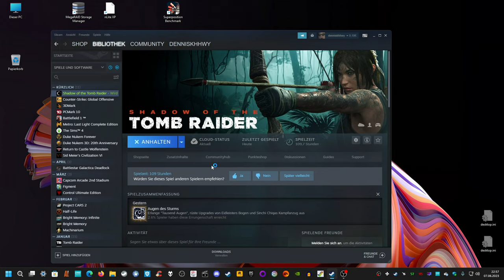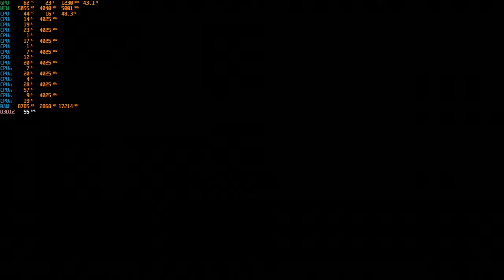SOTTR - Neues Spiel+ Initiationsritus um Paititi 13